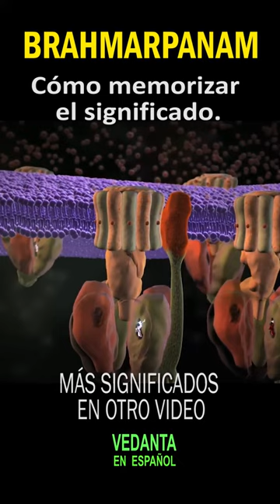BRAHMARPANAM SIMPLIFICADO en 1 MINUTO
Una bendicion o una plegaria tienen efecto cuando la palabra pronunciada se refleja en nuestro pensamiento. Entender lo que decimos modifica nuestra pronunciación y produce el genuino sentimiento de devoción.
En 1 minuto intentaremos recordar con imagenes el significado simplificado de Brahmarpanam en un intento por recordar al menos una parte de lo que expresamos. El significado completo se encuentra en otro video  "BRAHMARPANAM EL FUEGO INTERIOR"